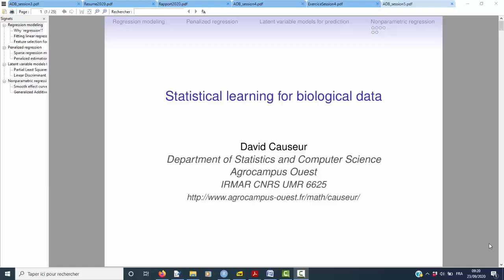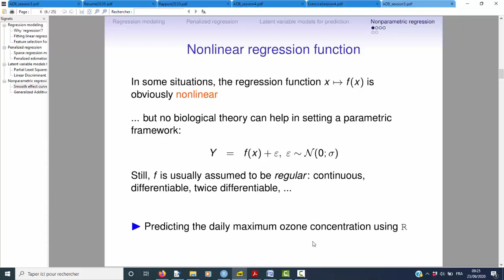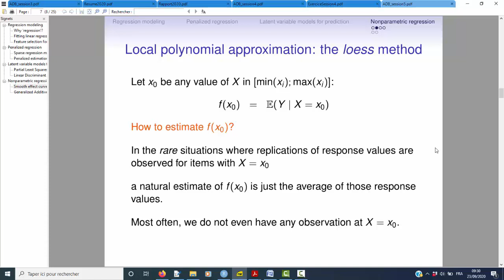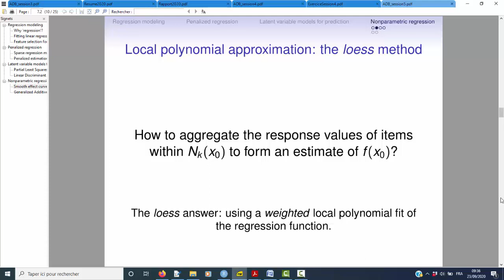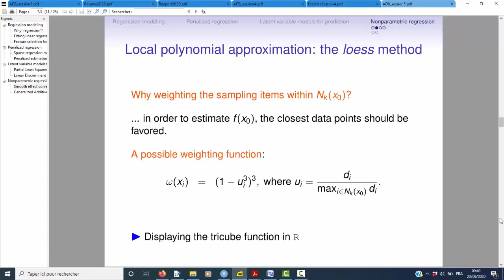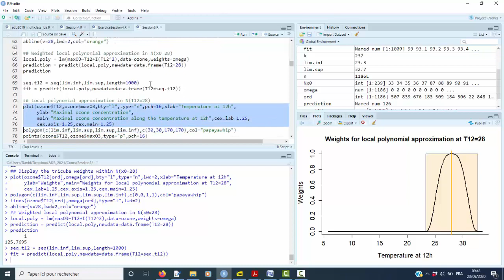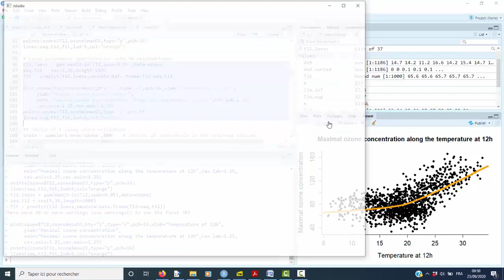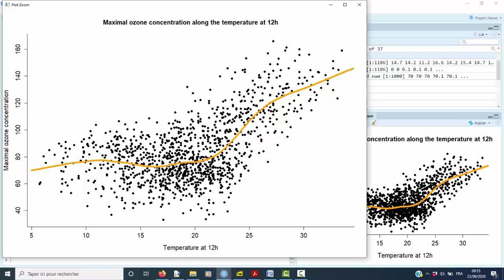Apprentissage statistique de données biologiques - Session5a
Modélisation non-paramétrique, additive généralisé (GAM).